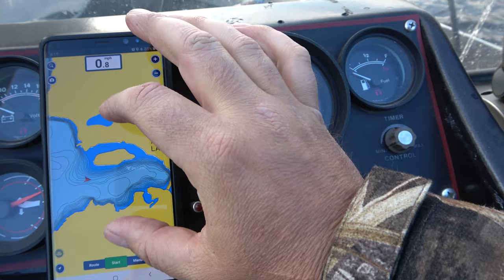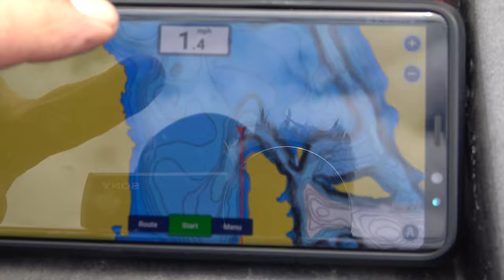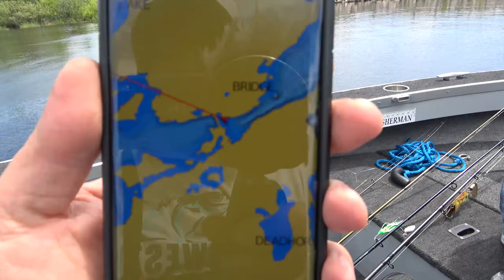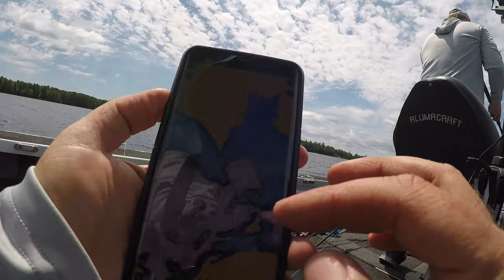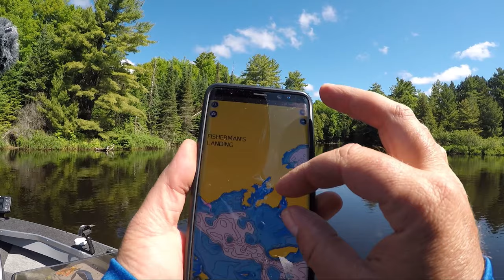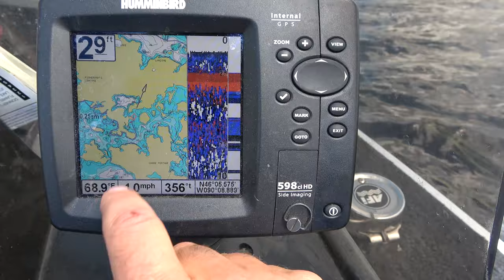Fishing the Turtle-Flambeau Flowage, Mid June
Reggie Matthew and I spent a week camping at the Lake of the Falls campground in northern WI. We fished a lot of lakes, but our main goal was to fish the Turtle-Flambeau Flowage.

If you need a new boat or RV cover, I've partnered up with Eevelle. They have high quality covers, and I highly recommend them.